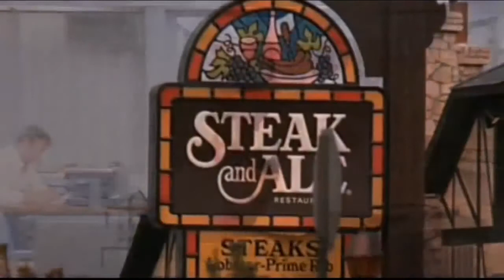S06E03 Mary's Father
The epic battle of the Haunted Gym continues! Will Mary and Dad ever be rescued and make it back home? Watch and find out!!! Season 1: .